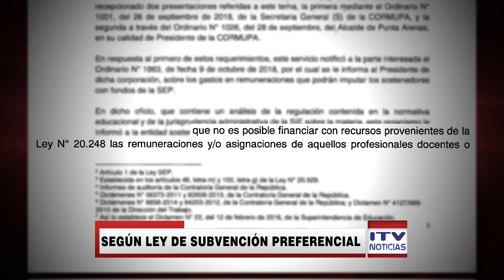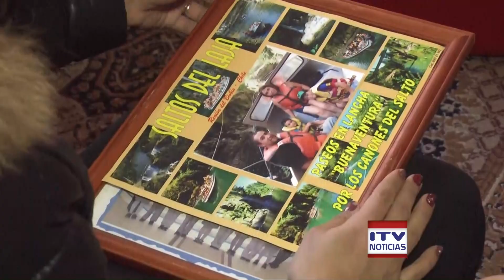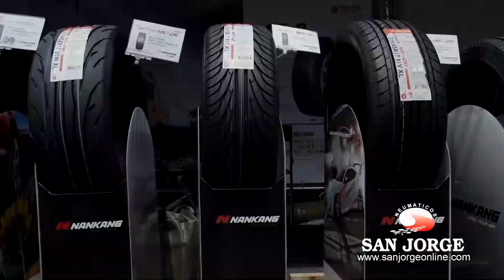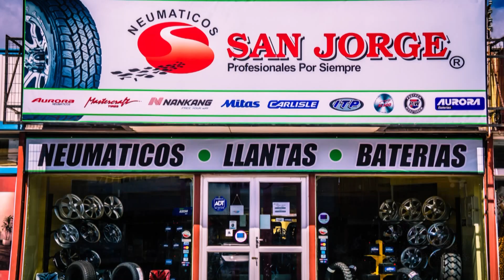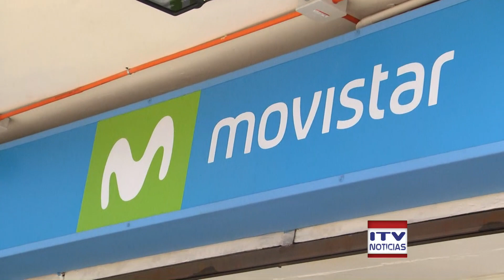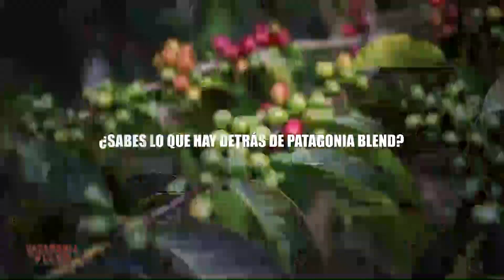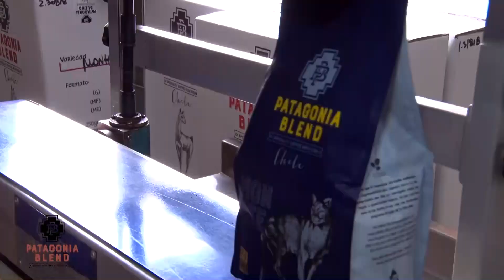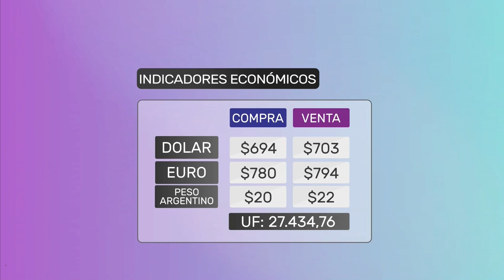ITV Noticias Central - 31 de octubre 2018